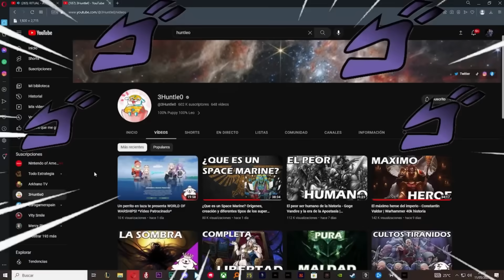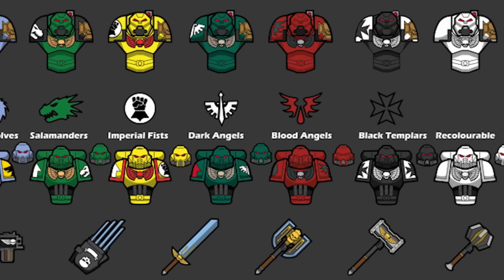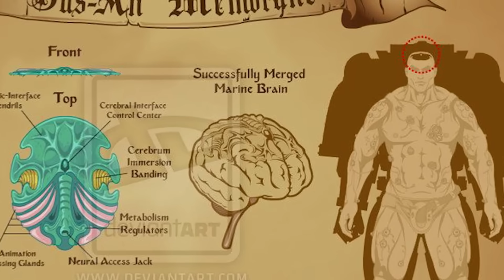Todas las legiones de Marines espaciales explicadas! | Warhammer 40k historia (Parte 1/3)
ÚNETE AL DISCORD DE WARHAMMER 40K!

DALE A FACEBOOK DE WARHAMMER 40K!

COMPARTE Y APRENDE DE WARHAMMER 40K EN REDDIT!